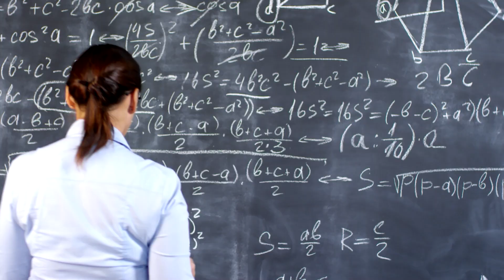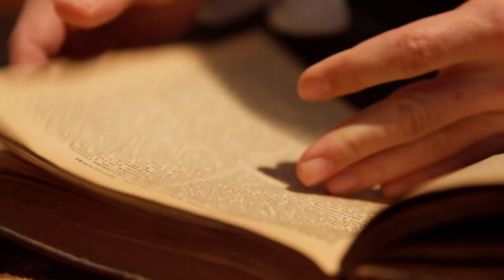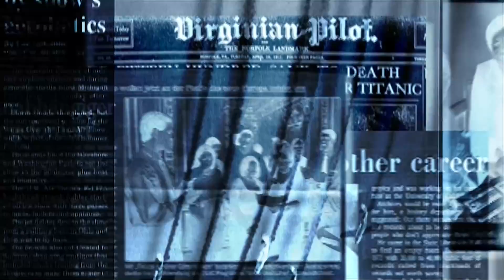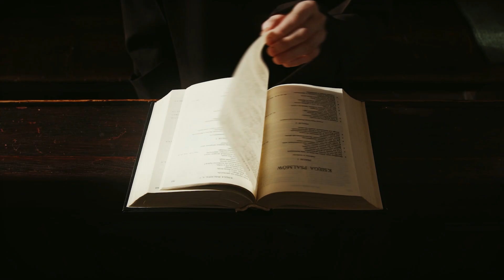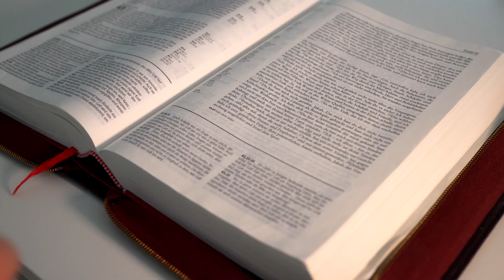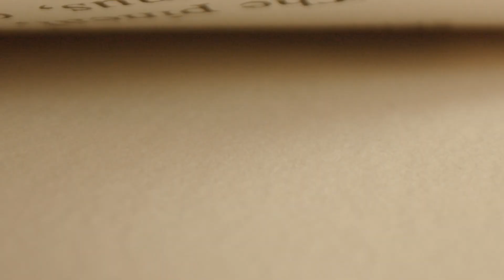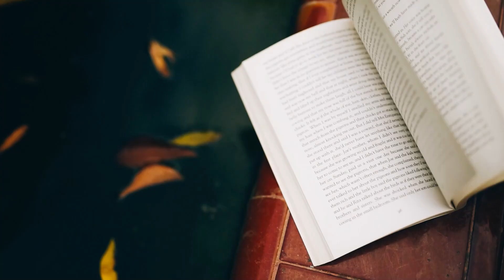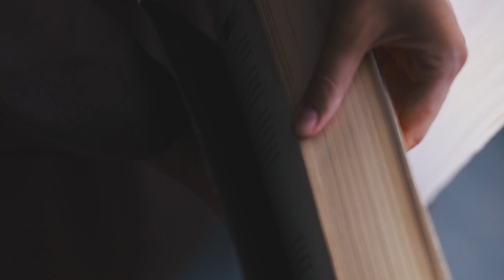Что скрывается внутри черной дыры? Тайны пространства и времени.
Погрузитесь в невероятный мир черных дыр, где время и пространство теряют привычный смысл. В этом видео мы исследуем загадочный горизонт событий и удивительные феномены, такие как гравитационное линзирование и спагеттификация. Узнайте, какие научные гипотезы существуют о жизни внутри черных дыр и как они могут служить порталами в другие вселенные. Откройте для себя таинственные аспекты этих космических объектов и попытайтесь понять их суть вместе с нами.

Русская версия:
00:00 Зазеркалье пространства и времени: что скрывается за горизонтом событий?
01:28 Следуя за светом: как черные дыры искажают реальность
03:01 Встреча с неизвестным: жизнь внутри черной дыры
04:43 Путь в никуда: исчезают ли физические законы?
06:40 Выжить в черной бездне: научные гипотезы и предположения
08:34 Голос изнутри: может ли информация покинуть черную дыру?
10:38 Зеркальные миры: что, если черная дыра — это портал?
12:23 Тайна вращения: как вращающиеся черные дыры меняют всё?
14:18 Симуляция Вселенной: а если мы внутри черной дыры?